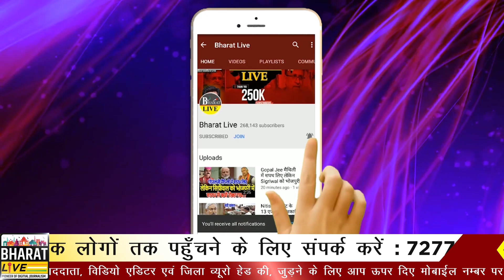होली से पहले चिराग ने नीतीश को दे दिया टेंशन!